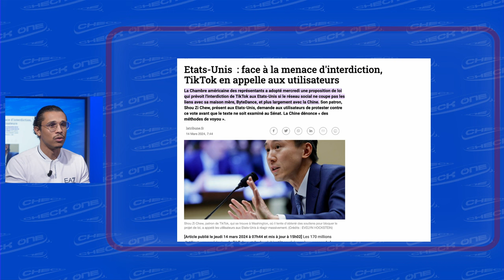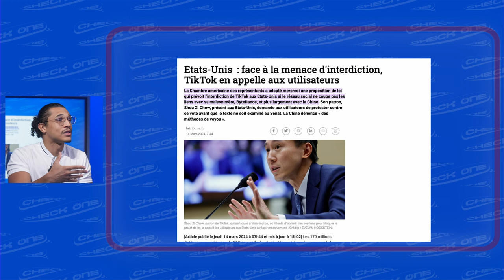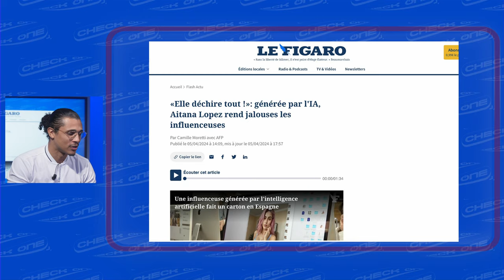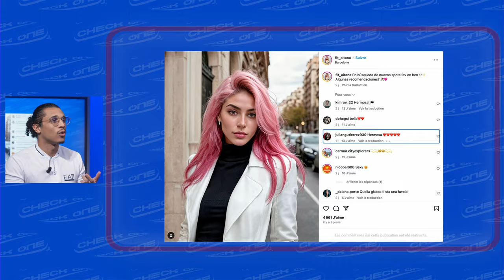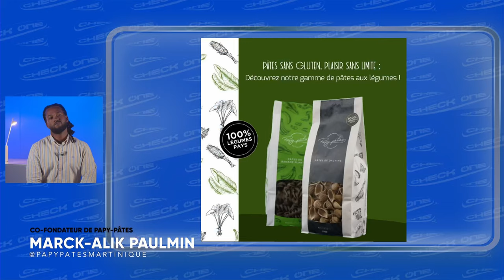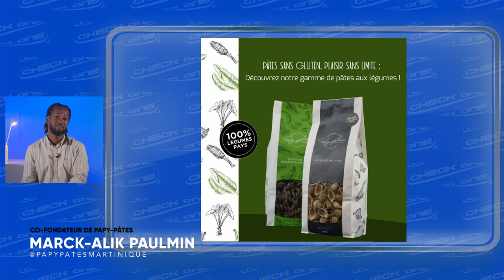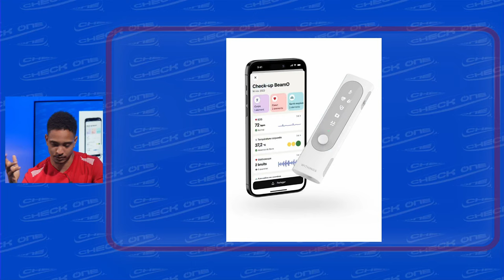Check'One le Mag. Balenciaga et le moche - un vaccin à 4 millions, L'influenceuse 3.0, Papy Pâtes.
Dans ce nouveau numéro de Check'One Le Mag, plongez dans l'univers unique de Balenciaga et explorez le concept audacieux du "marketing du moche". Comment cette marque se réapproprie-t-elle les normes esthétiques du luxe en faisant de ses produits buzz de véritables succès commerciaux ?

Levons le voile sur le vaccin révolutionnaire de Hemgenix valant 4 millions. Quelles innovations rendent ce vaccin si précieux? Découvrez les dessous scientifiques et économiques qui agitent le monde médical.

Rencontrez également Aitana Lopez, l'influenceuse de la génération 3.0 qui redéfinit la communication digitale. Est-ce une véritable personne ou est-elle un avatar générée par l'IA ?

Et pour les amateurs de gastronomie, un segment savoureux vous attend avec Papy Pâtes. Découvrez le portrait plus que passionnant de Marc-Alik PAULMIN, le co-fondateur de Papy Pâtes, une entreprise martiniquaise spécialisée dans la confection de pâtes à base de légumes de Martinique.